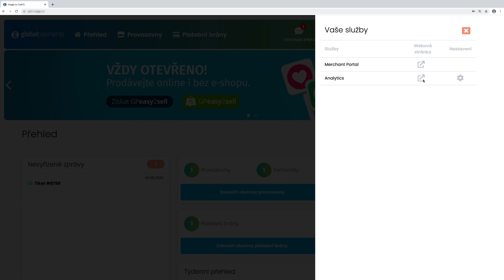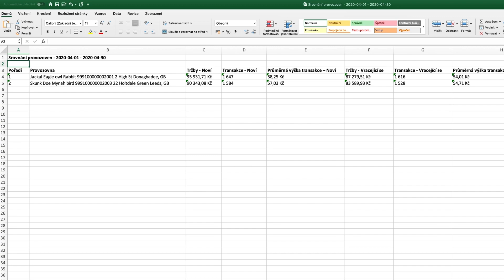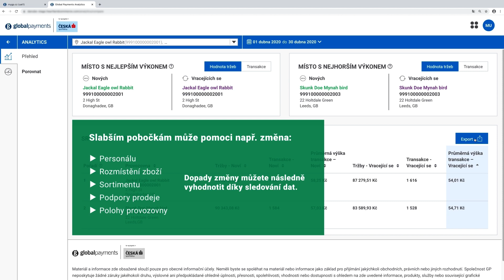GP analytics - porovnání mých provozoven (B2CZ)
Chcete vědět, jak vaši zákazníci nakupují a kolik u vás utrácejí? Zajímá vás, zda se k vám zákazníci vracejí anebo u vás převažují náhodné nákupy? Sledujte trendy a reagujte na případné příležitosti pro zvýšení vašich příjmů a upevnění loajality klientů. Podpořte svá rozhodnutí užitečnými daty a informacemi. Naučte se s aplikací pracovat díky videonávodu.. GP analytics je služba pro klienty Global Payments.